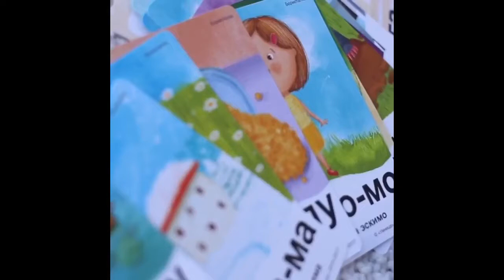MAMSY УМНИЦА РАСТИМ ГЕНИЯ